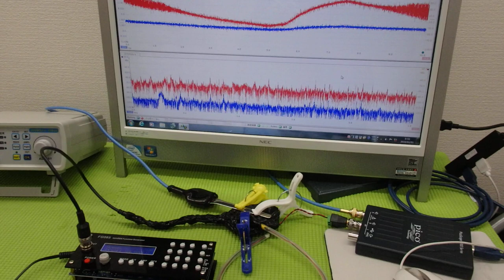メガヘルツの超音波発振制御プローブを利用した実験動画 ultrasonic-labo